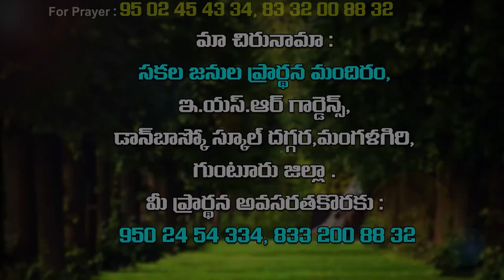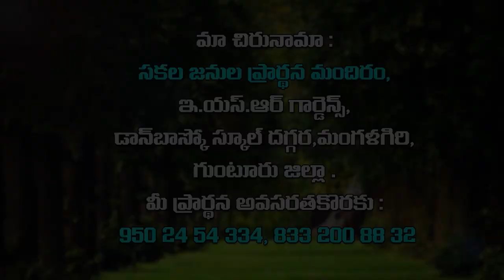sahadev garu ||6-1-2019 || నీ విశ్వాసం ఎక్కడ ?